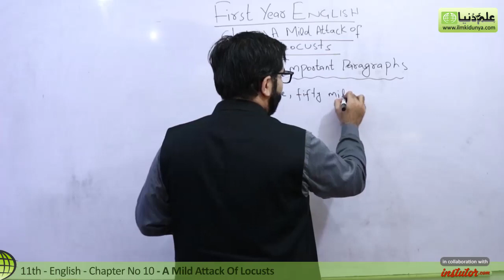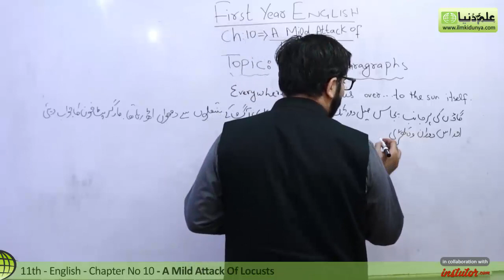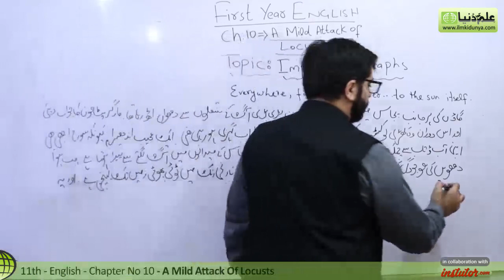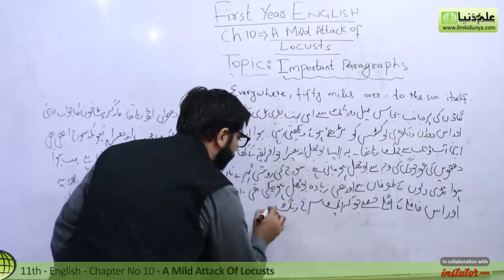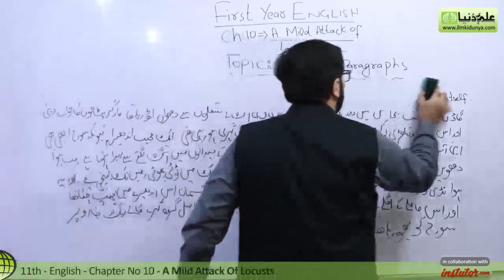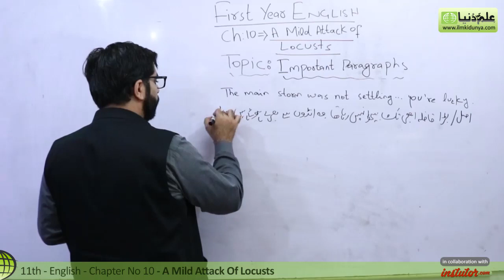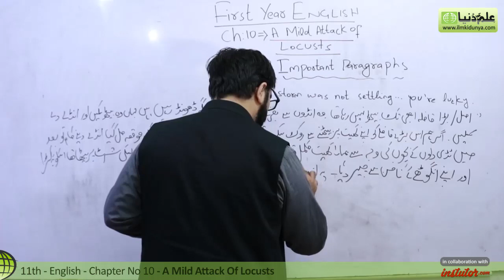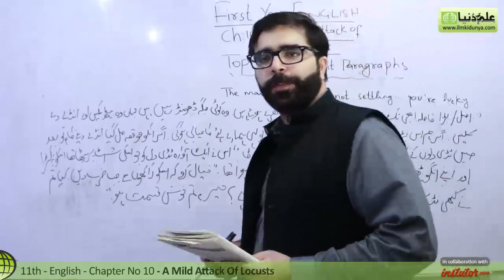11th Class English, Ch 10, A Mild Attack of Locusts Important Paragraphs - First Year English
In this online lecture, Sir Rizwan Ahmad explains Inter part 1 English for Punjab Board Chapter 10 A Mild Attack of Locusts.The topic being discussed is 11th Class English A Mild Attack of Locusts Important Paragraphs.

For more videos of Sir Rizwan visit